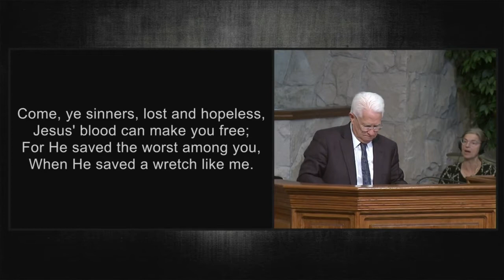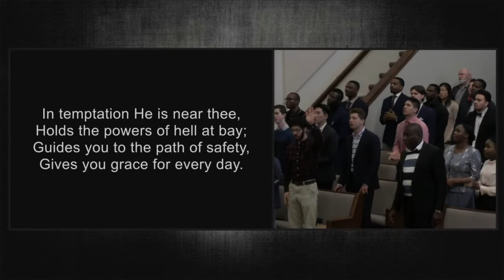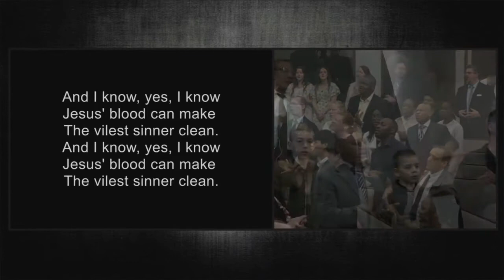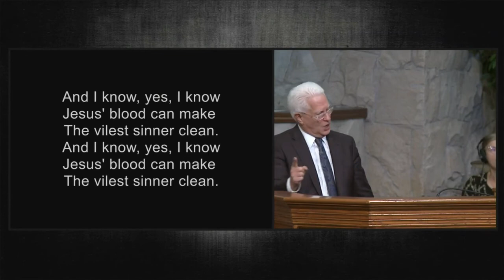Yes I Know - Brother Tom Rae & Congregation